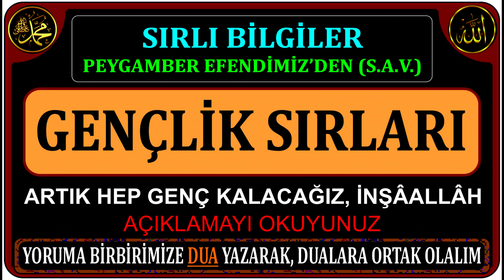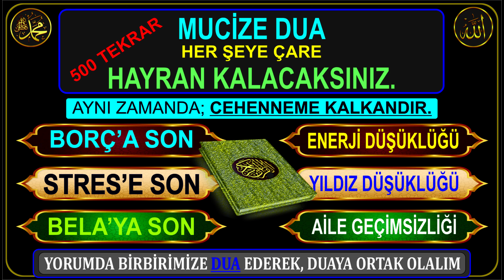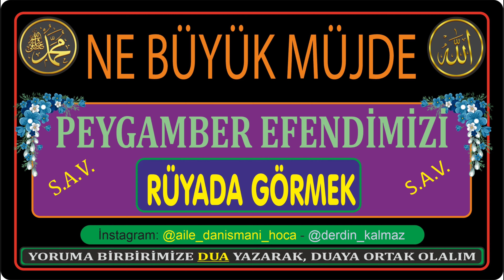MUCİZELER YAŞADI... PEYGAMBER EFENDİMİZİ RÜYADA GÖRMEK İÇİN BUNU OKUDU VE GÖRDÜ...